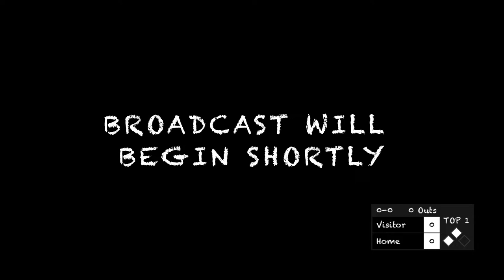Raiders Baseball Game 10 25 2024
South Orlando Baseball